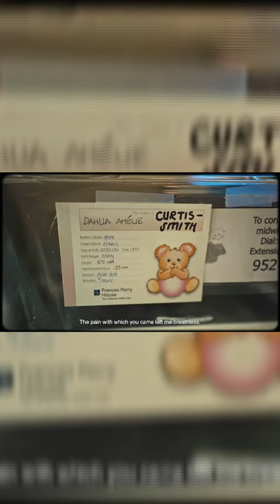ANNE CURTIS BABY DAHLIA COMMERCIAL AND ERWAN IG STORY